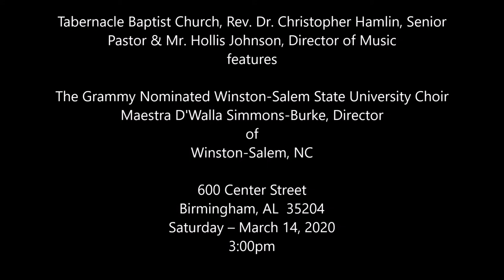Winston-Salem State's Singing Rams visit Tabernacle Baptist Church!